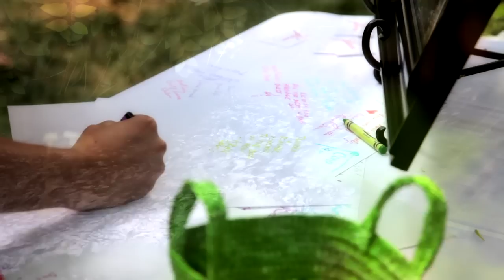Tanner & Rachel - Wedding Video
Tanner  & Rachel  Crandall were married on August 13th, 2011 at the Salt Lake Temple. Congratulations guys!